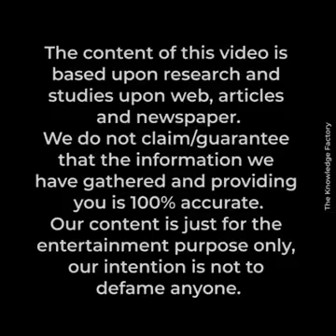How much money big stars make per tv show